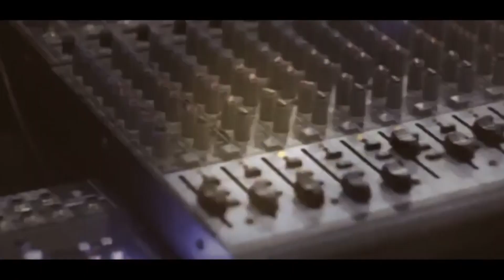الفنان يزن حمدان استقبال العريس حمادة ابو حرب مخيم نور شمس 2017HD تسجيلات الجباليJR